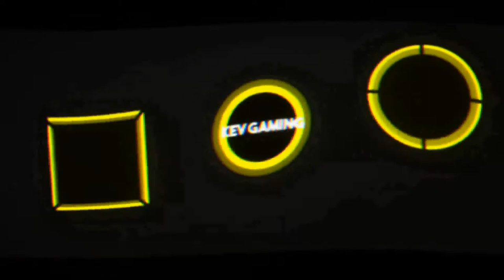Let's Play DiRT 4 #90 Gruppe-B-Cup International Wales Teil 2